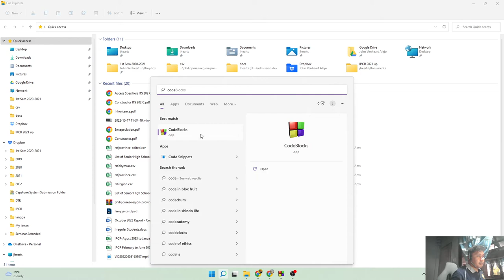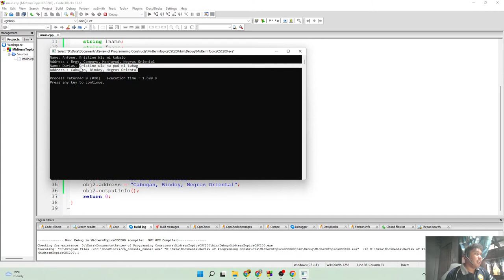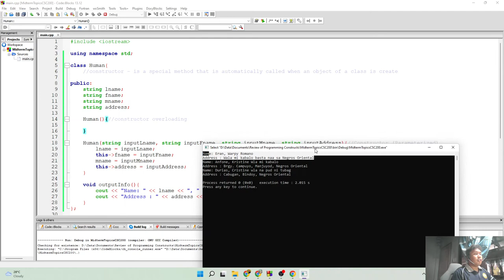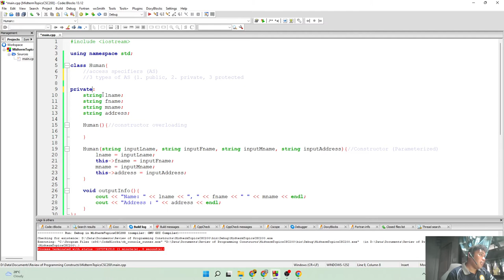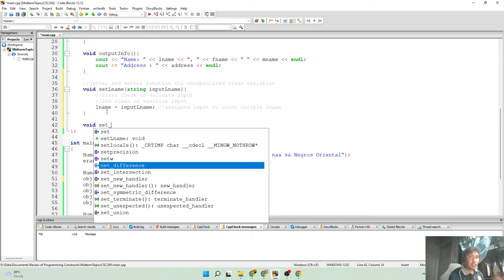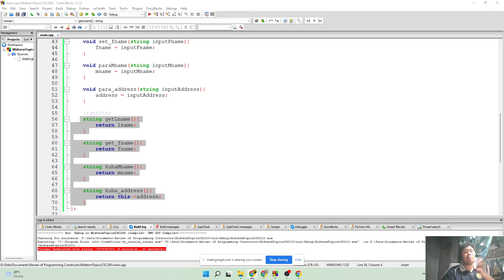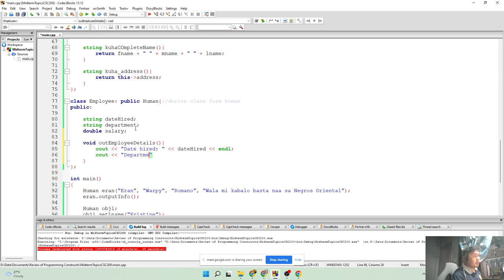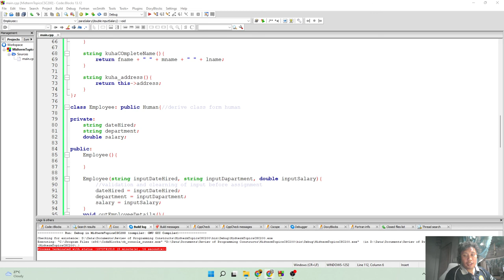OODP Class, Object, Class Constructor, Access Specifier, Encapsulation, Inheritance in c++ language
OOP 1 Class, Object, Class Constructor, Access Specifier, Encapsulation, Inheritance in c++ language